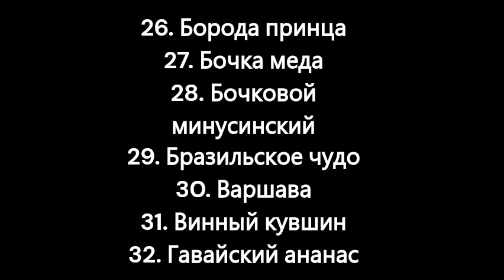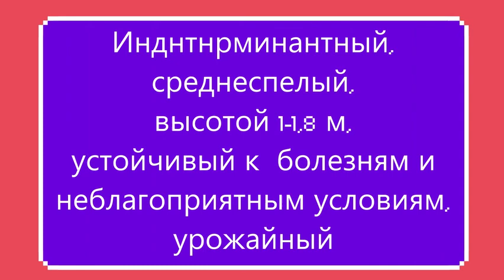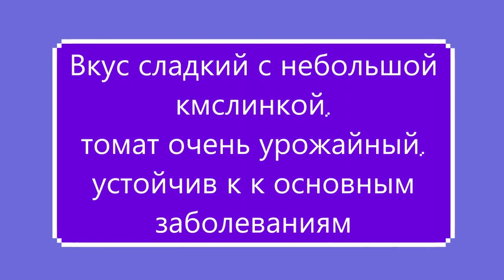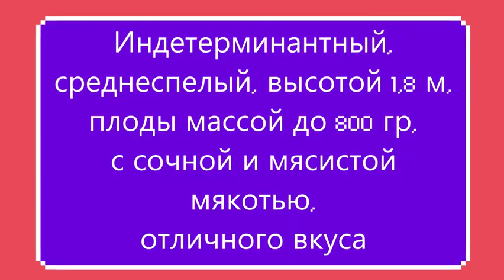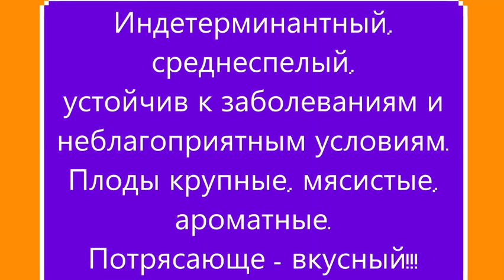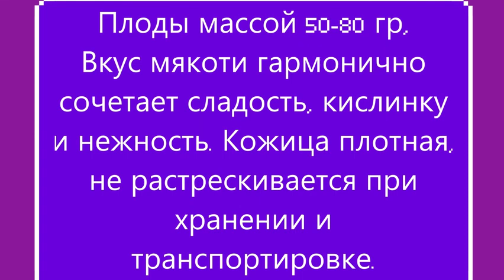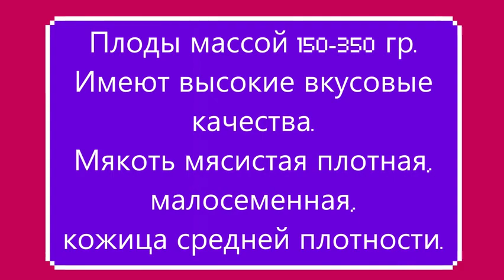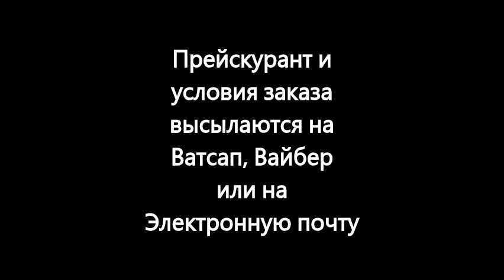Каталог томатов 2023 г . Часть 1. г. Киров.